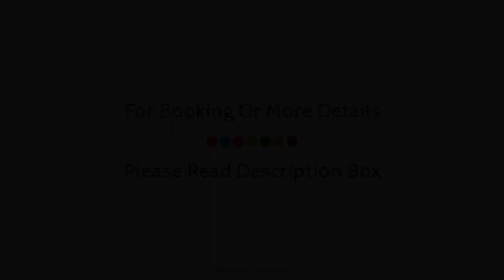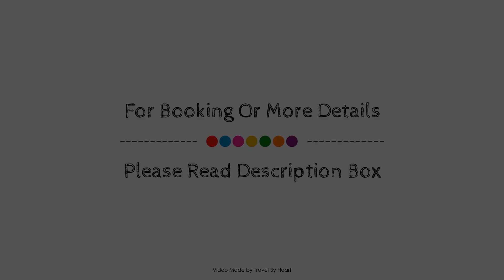Luxurious paradise sea view and an amazing scenery, Sotogrande, Spain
Searching For
1. Luxurious paradise sea view and an amazing scenery - Sotogrande
2. Luxurious paradise sea view and an amazing scenery - Sotogrande Virtual Tour
3. Luxurious paradise sea view and an amazing scenery - Sotogrande Rooms
4. Luxurious paradise sea view and an amazing scenery - Sotogrande Amenities
5. Luxurious paradise sea view and an amazing scenery - Sotogrande Videos
6. Luxurious paradise sea view and an amazing scenery - Sotogrande Offers
7. Luxurious paradise sea view and an amazing scenery - Sotogrande Deals
Audio Credit:
Track Title: Blank Slate
Artist: VYEN